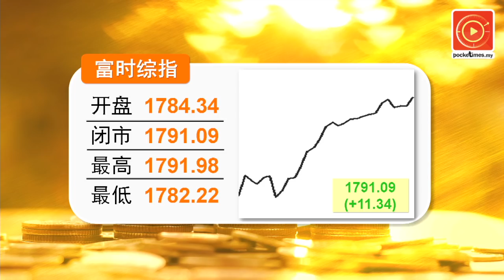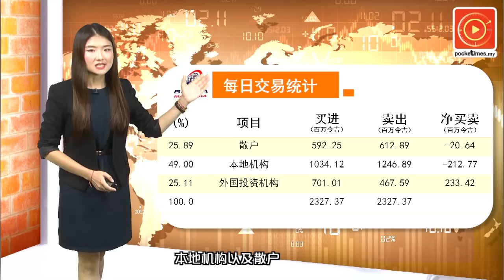成功打造宝腾 敦马再爱日厂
首相敦马哈迪与夫人昨天到日本福冈展开为期4天的官访。今天他向当地媒体透露，目前已有一家公司给日产（Nissan）和丰田（Toyota）写信寻求合作，以协助第三国产车计划……